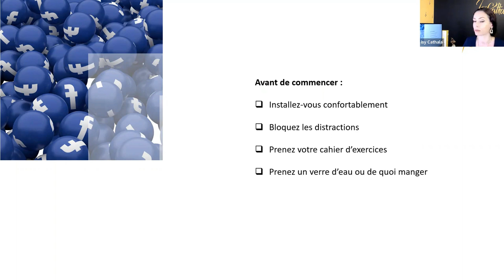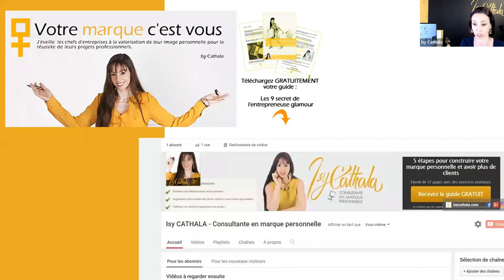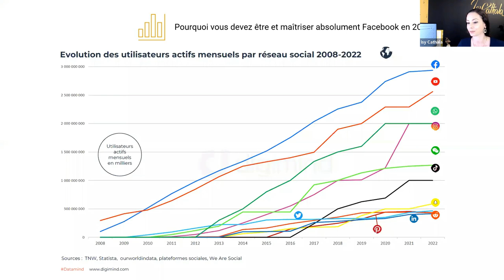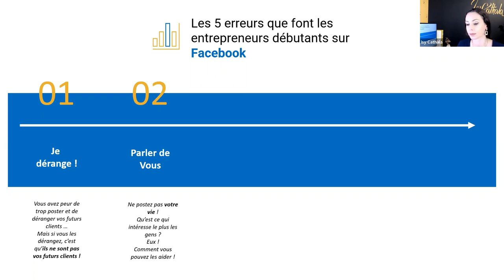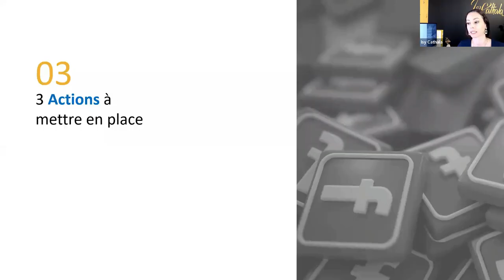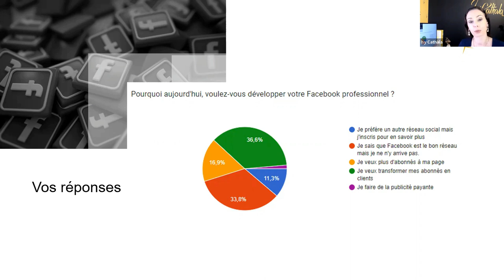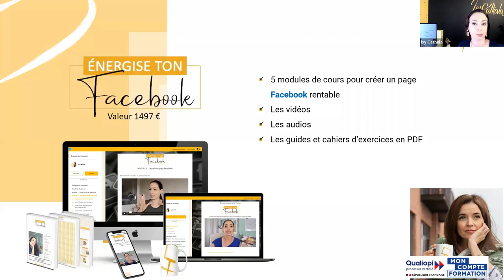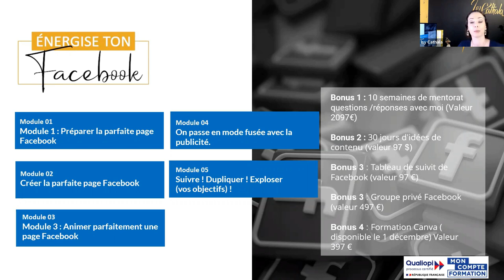Formation Facebook - L'essentiel à votre réussite - A faire AUJOURD'HUI !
Disponible jusqu'au 14 novembre à minuit.
Je vous partage aujourd'hui, la formation "Facebook : l'essentiel à votre réussite".
Cette formation à eu lieu en direct vendredi 11 novembre 2022.
J'utilise Facebook depuis le début de mon entreprise et c'est vraiment grâce à CE réseau que j'ai pu lancé et développé mon entreprise.
Vous pouvez técharger le cahier d'exercice en cliquant ici ;

Dans cette vidéo, nous allons voir :
0:00 - Bienvenue
1:16 - Comment avoir des clients grâce à Facebook ?
3:09 - mon parcours
9:15 - Pourquoi vous devez être et maîtriser absolument Facebook en 2023
14:39 - Les 5 erreurs que font les entrepreneurs débutants sur Facebook
22:40 - 3 Actions à mettre en place
27:09 - Vos réponses
29:25 - Présentation " Énergise ton Facebook"

Je viens de rajouter des heures pour les prises de rendez-vous, car il ne reste déjà presque plus de place. Lors de ce rendez-vous nous pouvons voir si votre formation peut être prise en charge votre OPCO ou votre CPF.